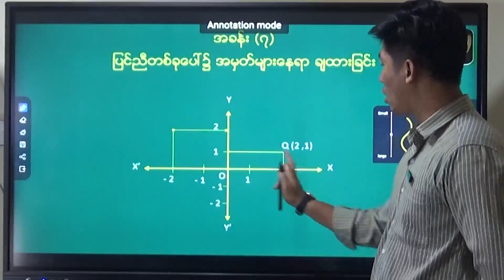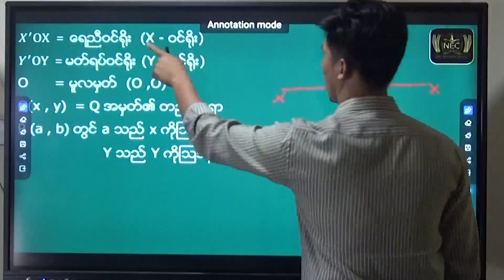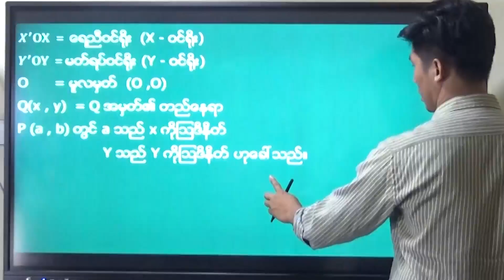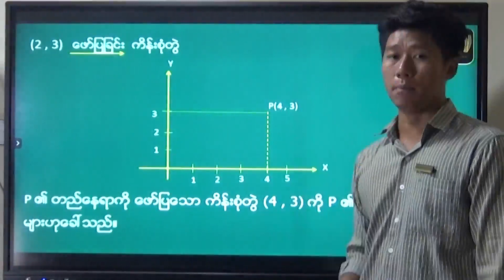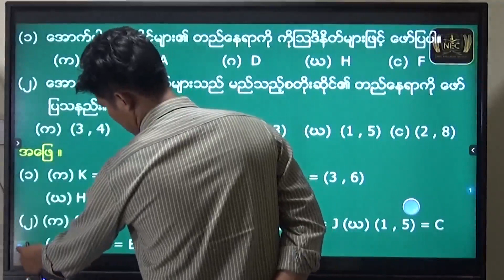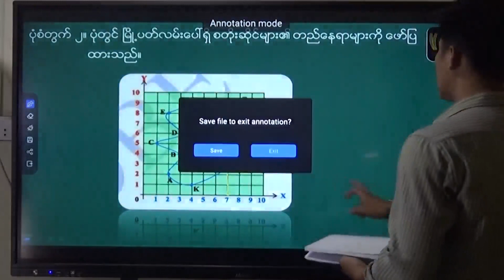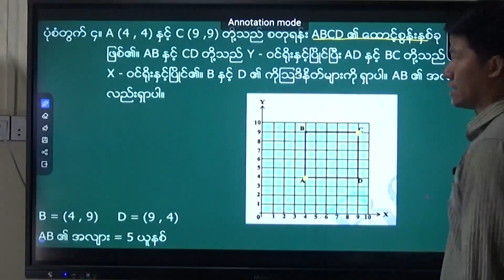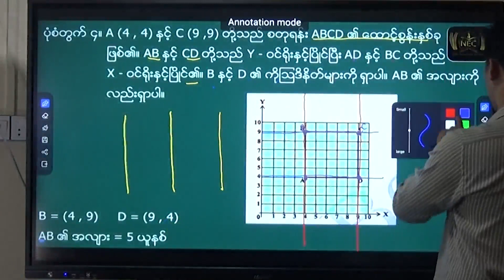M1 Chapter (7) part 1